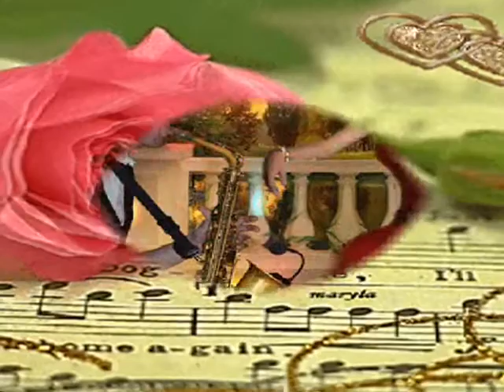WEŻ ZE SOBĄ MOJE SERCE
WITAM  I  ZAPRASZAM DO WYSŁUCHANIA
PIOSENKI I OBEJRZENIA  FILMIKU